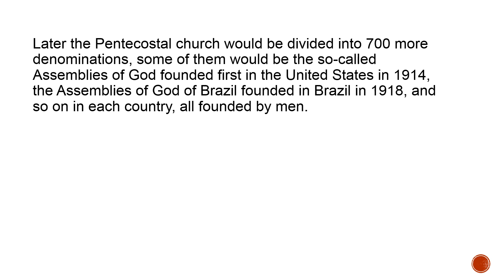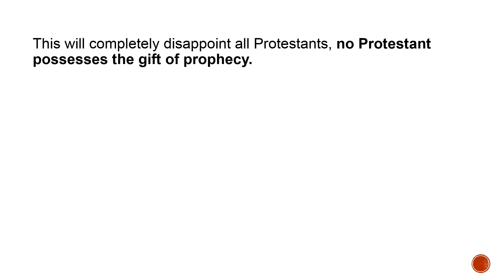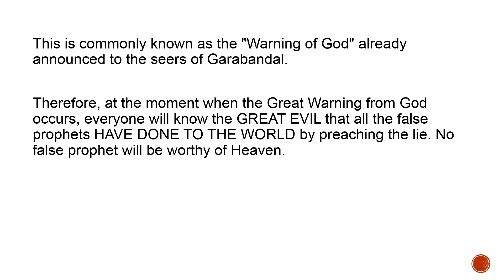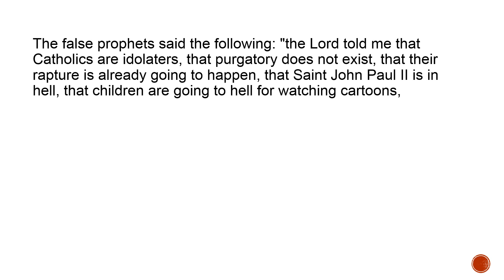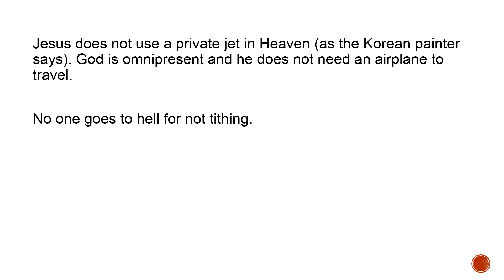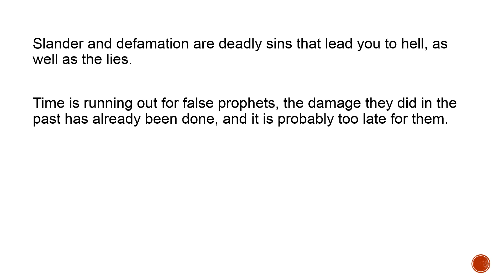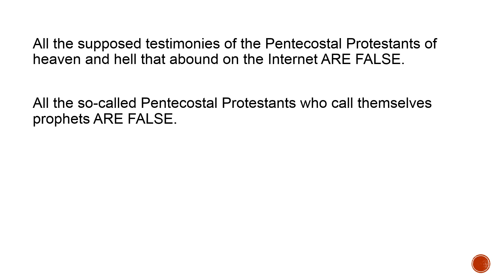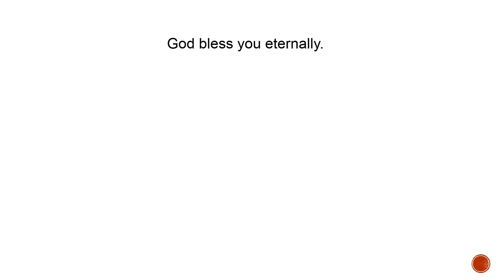MARTIN TELESING AND HIS FALSE TESTIMONY OF HELL